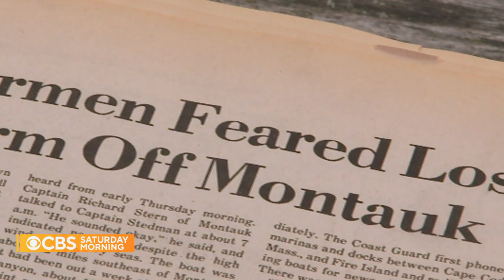Amanda Fairbanks on "The Lost Boys Of Montauk," evolution of eastern Long Island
In "The Lost Boys of Montauk," published by Simon & Schuster, a division of ViacomCBS, author Amanda Fairbanks traces the evolution of eastern Long Island. At the heart of her story are four commercial fishermen from vastly different backgrounds who shared a tragic fate, lost at sea together more than 30 years ago. Anthony Mason has the details.